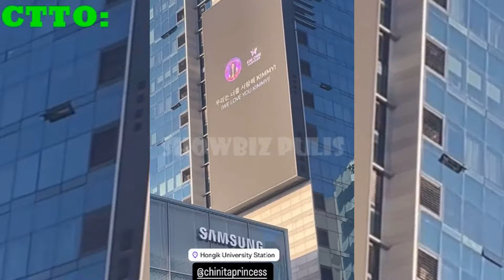KIM CHIU NAGTATALON SA TUWA NG MAABUTAN ANG PA BILLBOARD SA KANIYA NG KCG, KIM HALOS MAIYAK SA TUWA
KIM CHIU AGAD DUMIRETSO SA PA BILLBOARD NG KCG SA KANIYA, KIM TUWANG TUWA NA NAABUTAN NIYA ANG BILLBOARD